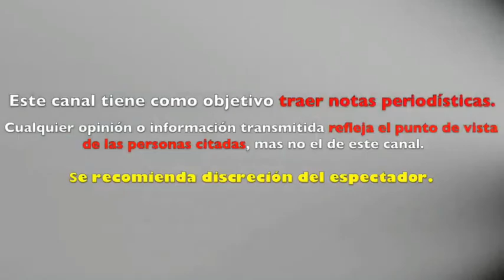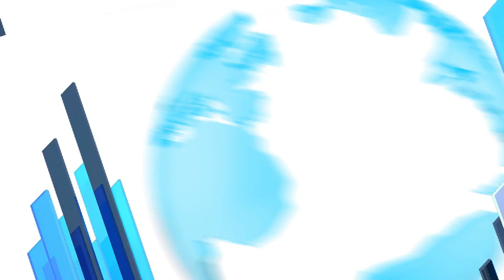Confirman que Jacky Bracamontes y Marco Antonio Regil CONDUCIRÁN La Academia